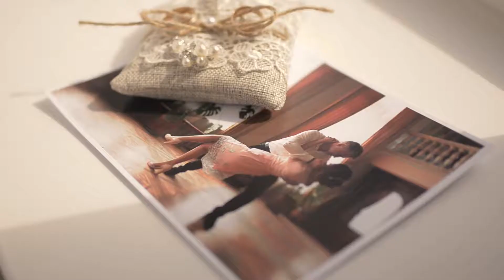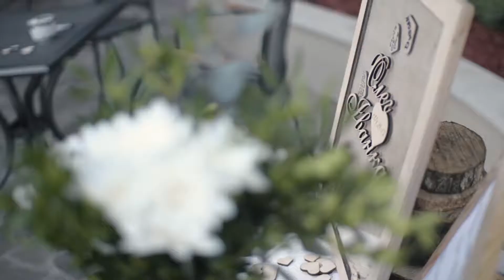Oleg & Ivanka Wedding day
Photo